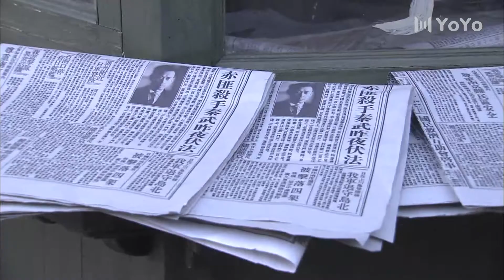【精彩谍战剧】秘密追踪01丨主演：王学兵，刘佩琦，车永莉